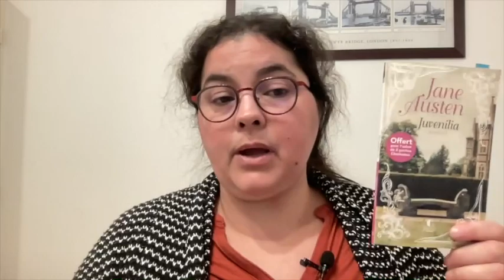Je découvre Jane Austen - Juvenilia, Lady Susan et Sanditon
00:00 - Générique chaîne
00:13 - Présentation des vidéos « je découvre »
00:58 - Raison et sensibilité
04:51 - Orgueil et préjugés
08:54 - Juvenilia
16:14 - Lady Susan
25:00 - Sanditon : première petite moitié
37:42 - Sanditon, dernière grosse moitié
47:52 - Conclusion
51:39 - Les quatre derniers livres de Jane Austen que je n’ai pas lus
52:47 - Bye-bye !

Droits :
Logo créé sur Vistaprint